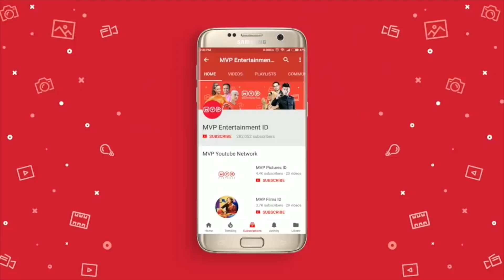Apakah Salah Menghindari Hal Yang Salah? | Lindungi Titipan Mu Episode 6 Part 1